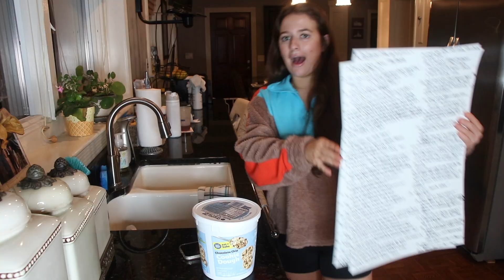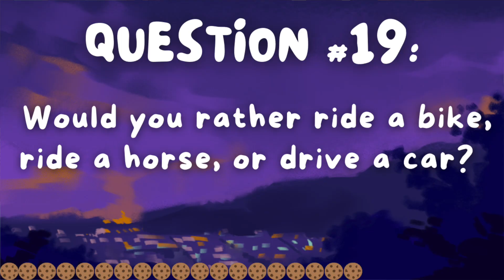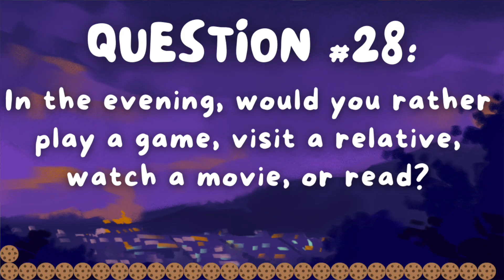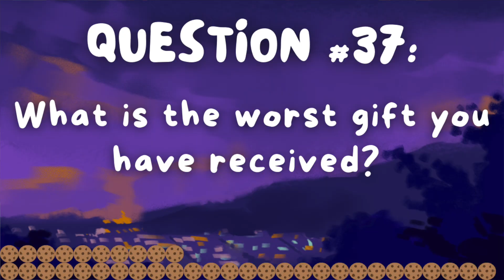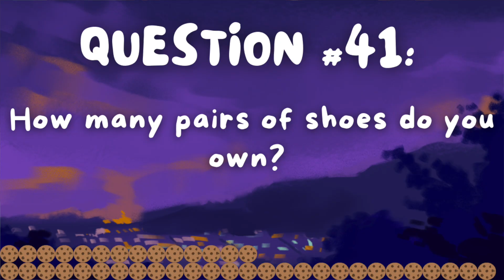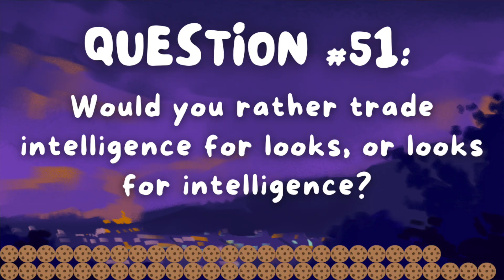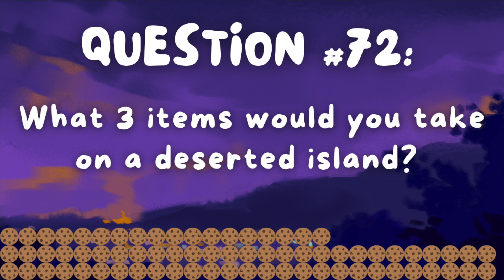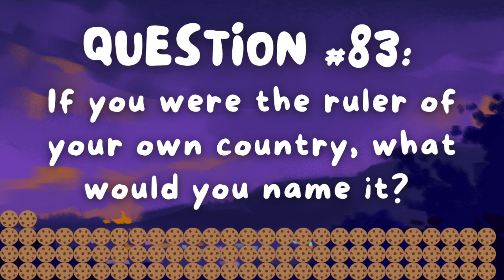100 COOKIES FOR 100 SUBSCRIBERS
100 SUBSCRIBERS?!?! MUAH I LOVE YOU- THANK YOU THANK YOU THANK YOU!

so I can officially be crowned the world's worst procrastinator. I hit 100 subs at the end of October- ALMOST A YEAR AGO!! Then I didn't get around to filming the video until the end of January- 7 MONTHS AGO!!! and now here it is finally edited and uploaded...at the end of August. Geez. I need to get my crap together and get my filming/editing done faster. hopefully as time goes on I will get faster at editing. here's hoping. But yeah thank you so much for 100 subscribers!! that's amazing and I'm so grateful!! I have already filmed my video for hitting 200 subs and I just finished the rough cut of it today- so hopefully I will be able to get that out next month. but yeah that's all for me today. school just started back so if that applies to you then I hope it's goin well! And if it doesn't, I hope things are going well for you anyway! Love ya...BYE!